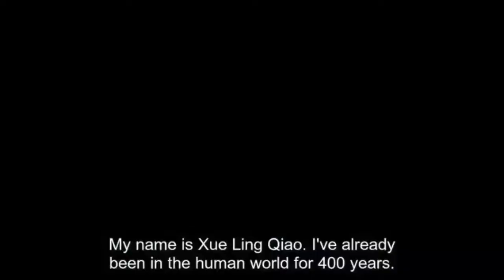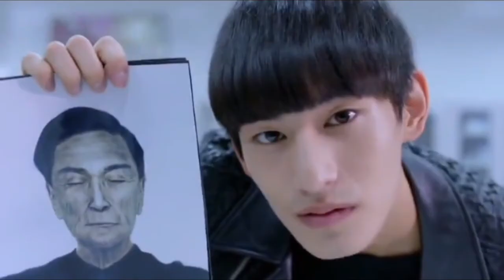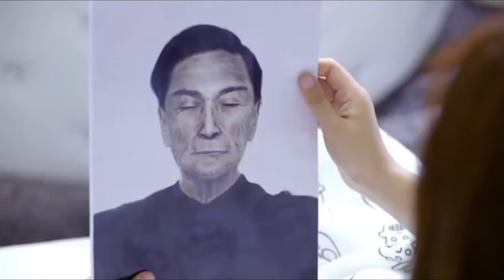An immortal mam fall in love with an actress. || My Amazing Boyfriend. || Ep1 Hindi Explanation